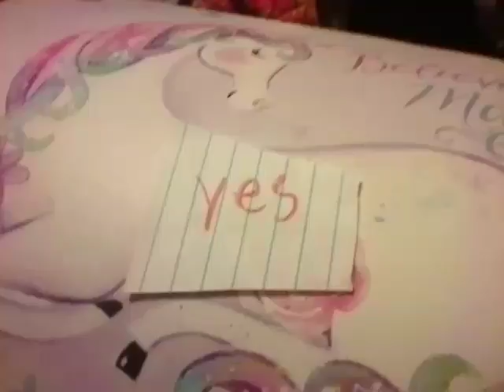Will I like Taylor's series saga my Answer is...